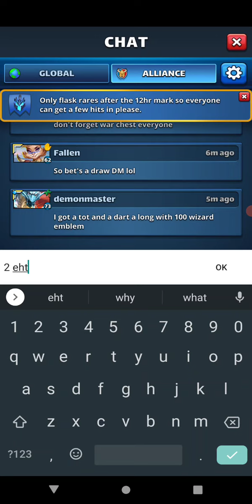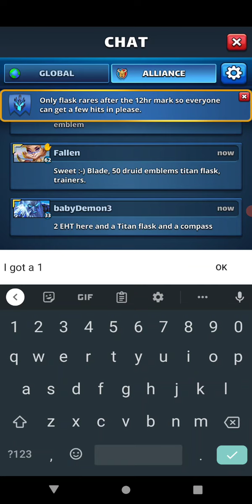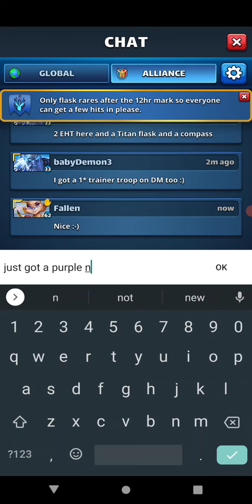Empires and puzzles BD war chest and ninja pulls :)